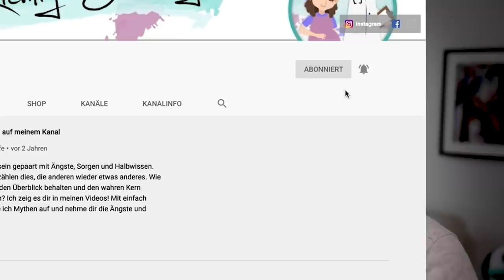Fragen an einen Frauenarzt I Teil II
Fast schon ein Klassiker: Teil II der Fragen einen Gynäkologen, die man sich nicht traut persönlich zu stellen. Ich sammle eure Fragen und beantworte sie mit roten Ohren.